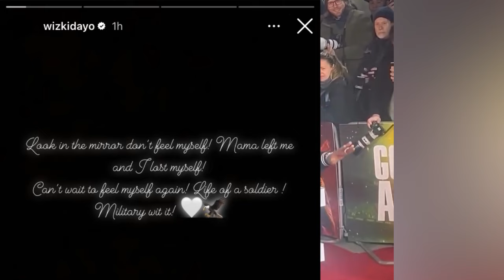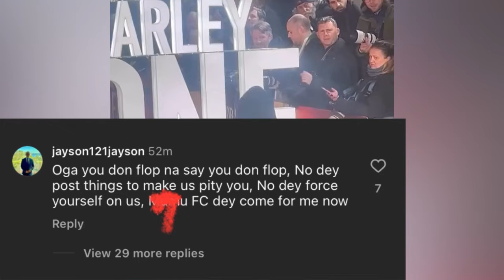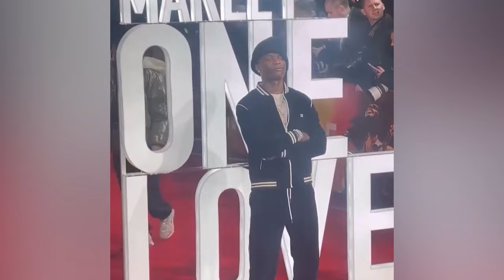Wizkid Cry Out in London at Bob Marley Show how his Mother Death Affected his Music Career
wizkid,
wizkid mother
wizkid songs,
wizkid s2,
wizkid mom burial,
wizkid ft zlatan,
wizkid and tiwa savage romantic moments,
wizkid album,
wizkid and tiwa